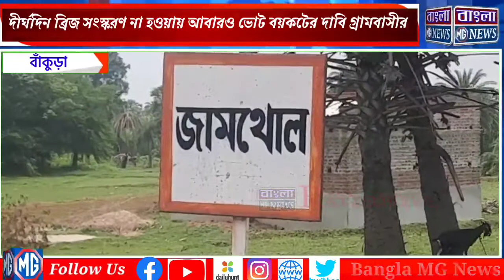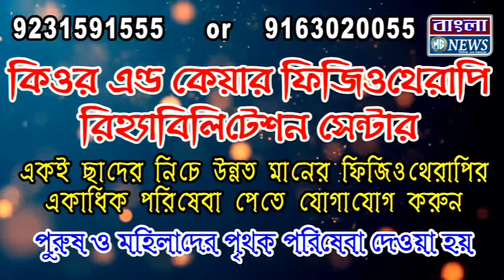দীর্ঘদিন ব্রিজ সংস্করণ না হওয়ায় আবারও ভোট বয়কটের দাবি গ্রামবাসীর